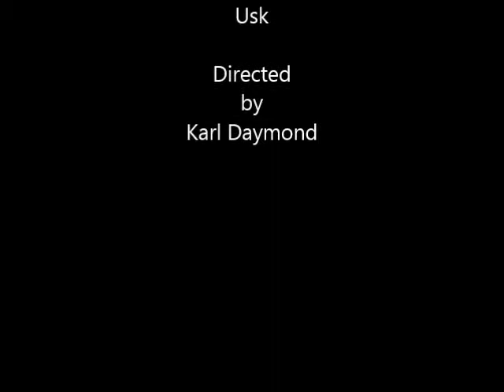The Singing Clubs at The Speech House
Forest Of Dean Singing Club with the help of The Singing Clubs of Chepstow Castle, Duke's Yard and Usk performing at The Speech House